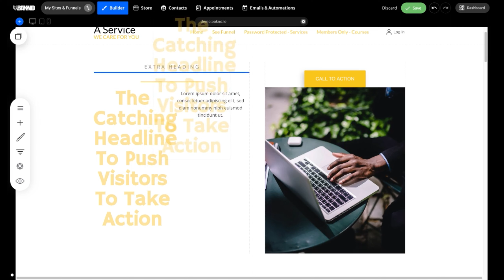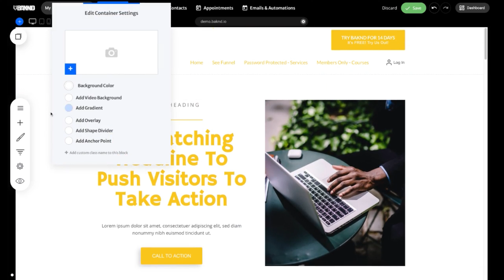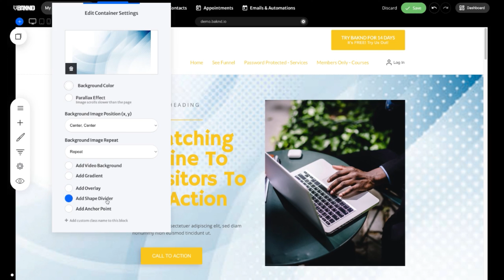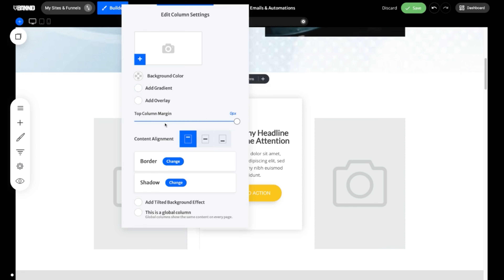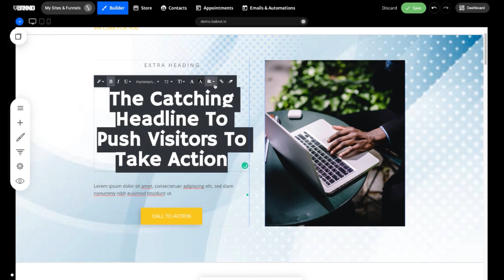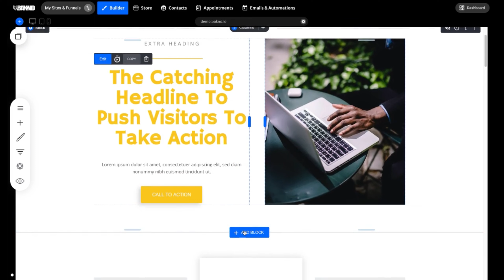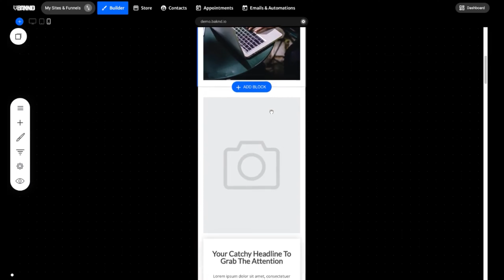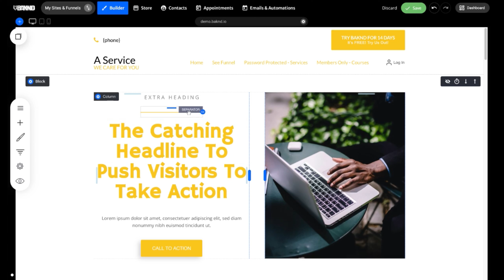How to Edit Your Pages with the Builder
Get Started with the BAKND Builder Today! Your All-in-One Business Automation Solution.

Websites • Sales Funnels • Landing Pages • Memberships & Courses • Email & Automation

Why BAKND? Well, there are many online tools out there, and when you review them, not many are designed to do everything you need to do to create success for your business online. BAKND allows you to create a website, build a sales funnel, or sell a product online faster than anything you've ever seen giving you tons of templates and pages that convert.

People ask, is BAKND worth it? And our response is absolutely! You can use BAKND with everything! We've helped gyms scale their businesses, people who are Instagram marketers, organic skin care companies, non-profits, advertising agencies, and so many more.

3. HERE'S SOME GOOD CONTENT TO BINGE WATCH: Learn more about sales strategies, marketing strategies, Facebook advertising, and more